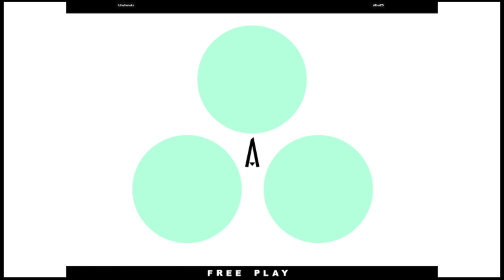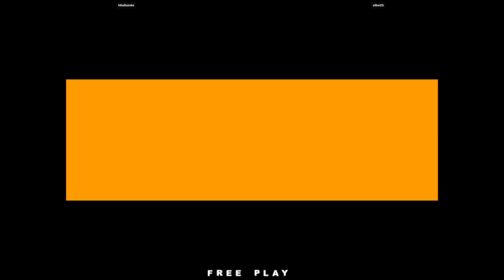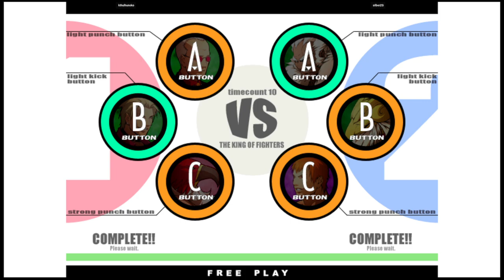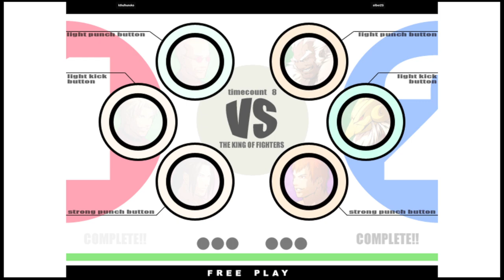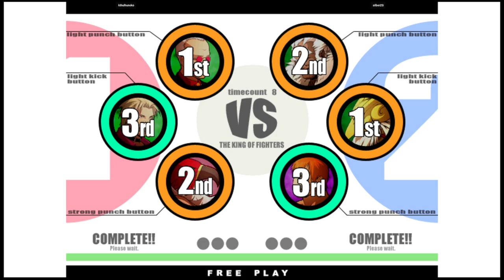KOF XI | kthulhunoko VS silberZG | 🇺🇸🇺🇸 Fightcade eSports 12/4/2023 2